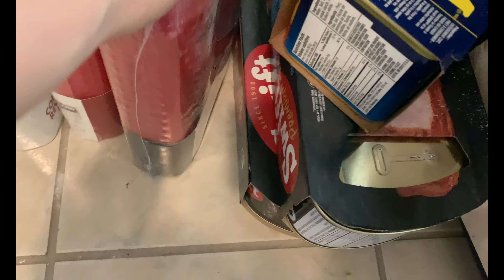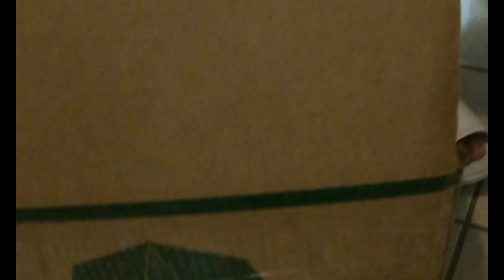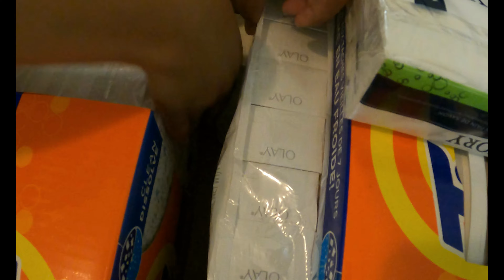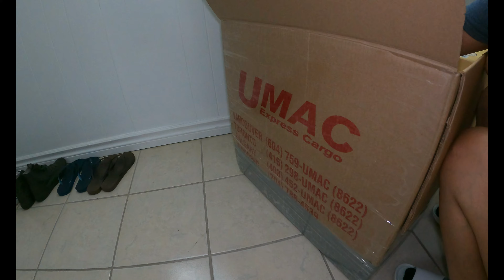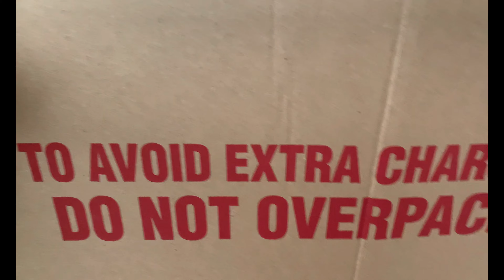BALIKBAYAN BOX: CANADA TO PINAS | BUHAY VANCOUVER | Pinoy in Canada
Day of our lives here in Canada.

** 2023 September 12th, Tues.

Free Music for Videos 👉 Music by TRVR? - better off alone?
Free Music for Videos 👉 Music by Grant Schaffer - Easier To Love